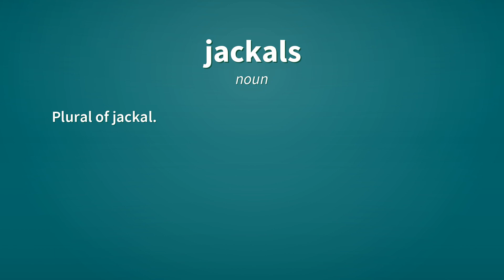Jackals | Definition of jackals 📖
See here, the definitions of the word jackals, as video and text.

jackals (noun)
    Plural of jackal.

jackals (verb)
    Third-person singular simple present indicative form of jackal.

Reference:
    jackals